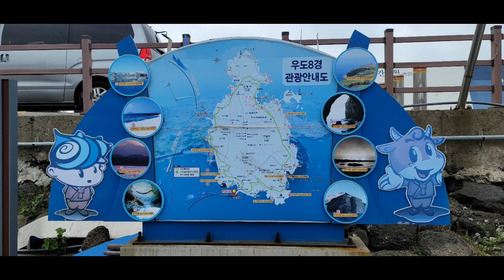2021년 4월 25일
코로나 땜시
많이들 힘드시죠 그래도
여행 한번 갔다오면
좀 나이지지 않을까 해서
올려 봅니다 ~^^